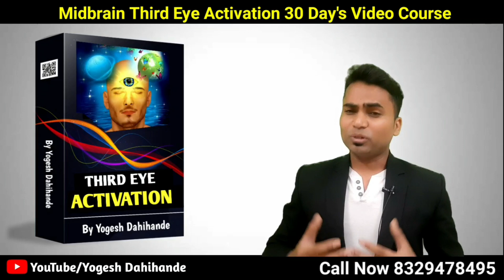India's No 1 Wonder Boys Third Eye Activation | Live Interview (in Hindi )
Memory Power
Mind Power

 “By

BENEFITS’

1- Life Long Eye

2 - 5 Sense Activation

3- Increase Memory

4- Increase Concentration

5- Increase Confidence

🦅IMPROVED CONCENTRATION

🐘PERSONALITY DEVELOPMENT

Web Camera

Ring Light

Laptop Stand

Croma Green Background

Projector Stand

Yoga World